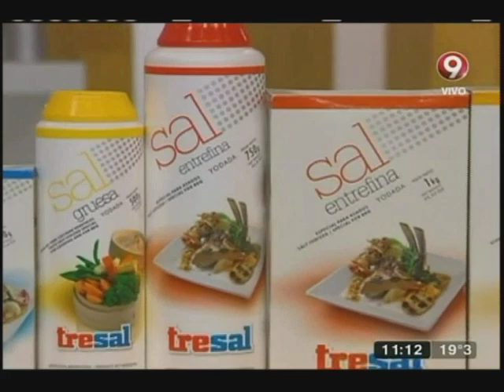Triángulos de papa y cebolla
Ingredientes:

Masa
Leche 100 cm3
Sal c/n

Relleno
Puré de papa 500 gr.
Cebolla 300 gr.
Queso de rallar 300 gr.

Salsa crema
Panceta ahumada 100 gr.
Arvejas 150 gr.
Champiñones 200 gr.
Caldo de ave 200 cm3
Crema 200 cm3
Queso de rallar 50 gr.